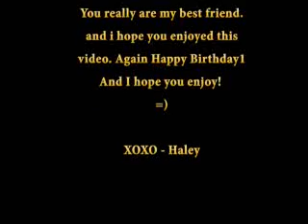Happy 15th Birthday Emma!!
Happy birthday baby girl!
it feels as if it were an eternity ago where you sat at our lunchtable, didn't know anyone and you and suzy introduced yourselves, and from then on we've been bestfriends!1
and i dont know what i would do without you, you have been there with me through the laughs, the tears, the boys, and when  i say boys you know i mean a lot, cuz me and boys ahah, i love boys! =)
so i just hope your birthday has been everything you wanted!!
i lova ya baby girl!!! =)